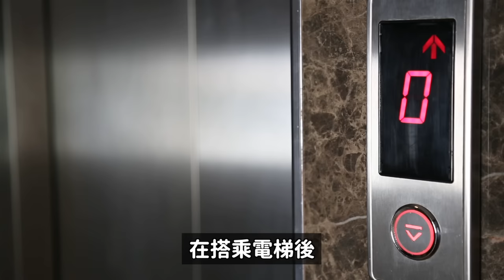GD親自開口“我沒有吸那個” 全面否認嫌疑/防彈V被私生跟蹤到家裡電梯求婚 被警方逮捕｜DenQ